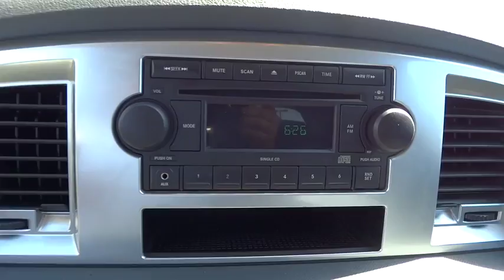2007 Dodge Ram 3500 Atlanta, Duluth, Buford, Roswell, Marietta, GA 847300WP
2007 Dodge Ram 3500
2007 Dodge Ram 3500 SLT - Stock#: 847300WP - VIN#: 3D7MX49AX7G847300

Pwr 6  x 9  black heated mirrors,AM/FM stereo w/CD player-inc: (4) speakers  aux input jack,Pwr 4-wheel anti-lock disc brakes